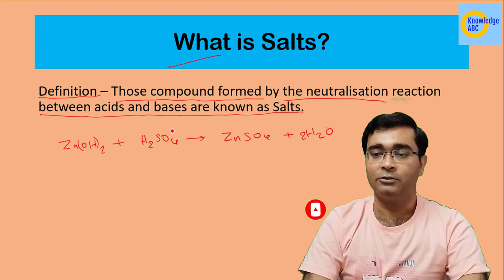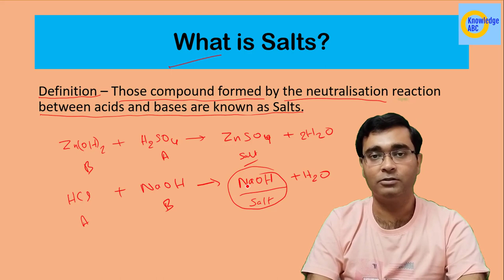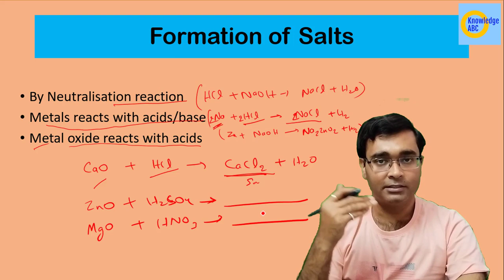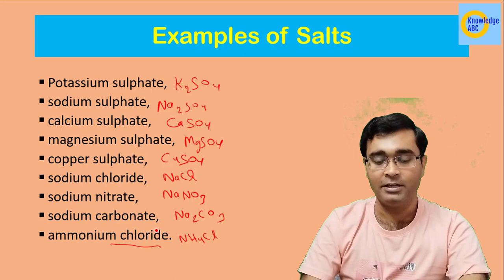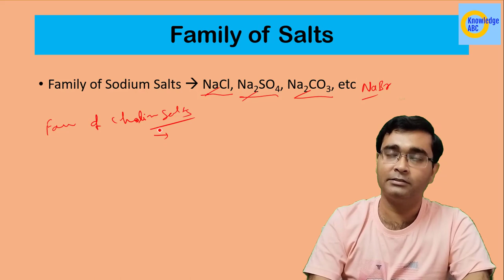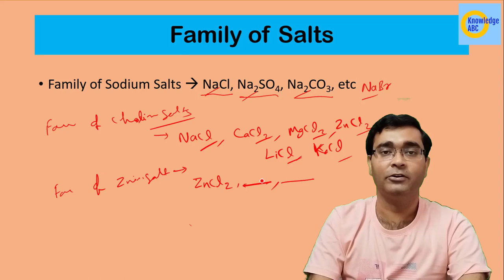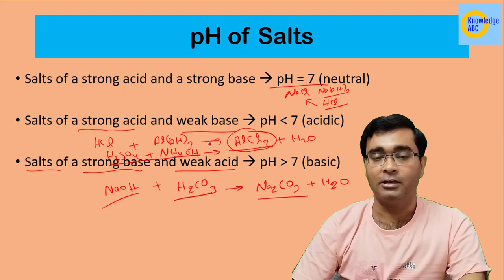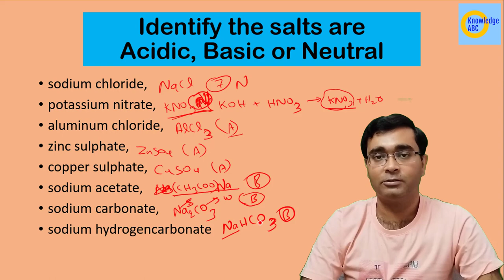What is Salts? | pH of Salts | Family of Salts | Acids Bases and Salts | Class 10 Science Chap2 Pt 5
What is Salts? | pH of Salts | Family of Salts | Acids Bases and Salts | Class 10 Science Chapter 2 Part 5

In this video you Nikhil Sir explains What is Salts, pH of Salts and Family of Salts in Science Class 10 Chapter 2 Acids Bases and Salts.
Topic Discussed:

What is Salts
Salts kya hota hai
Formation of Salts
Neutralisation reaction
Examples of Salts i.e Potassium sulphate, sodium sulphate, calcium sulphate, magnesium sulphate, copper sulphate, sodium chloride, sodium nitrate, sodium carbonate, ammonium chloride
Family of Salts
pH of Salts
Identify the salts are Acidic, Basic or Neutral